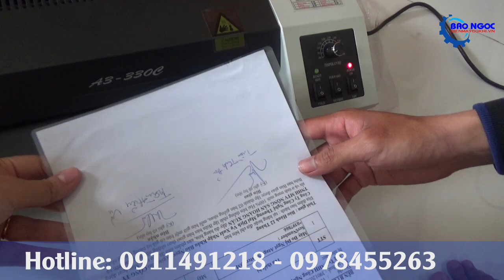★ Review và hướng dẫn sử dụng máy ép Plastic Laminator A3 330c